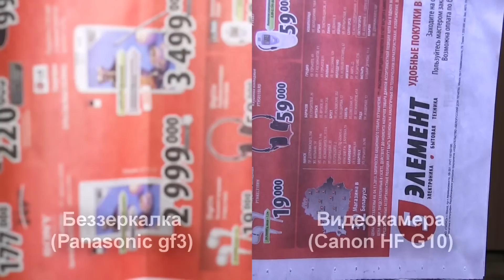Беззеркалка против видеокамеры: снимаем видео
Давно хотелось провести тест по съемке видеоматериала на два прибора: видеокамеру и беззеркалку. Где картинка будет более качественная? Сражаться сегодня будут видеокамера Canon HF G10 и малышка беззеркалка Panasonic GF3 c объективом Sigma 30mm 2.8.